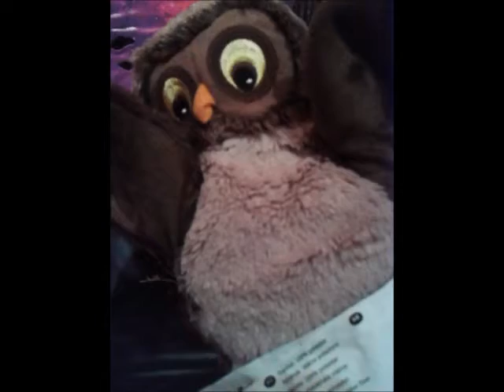Euler, die fliegende Eule erklärt den unterschied zwischen Möwen und Eulen